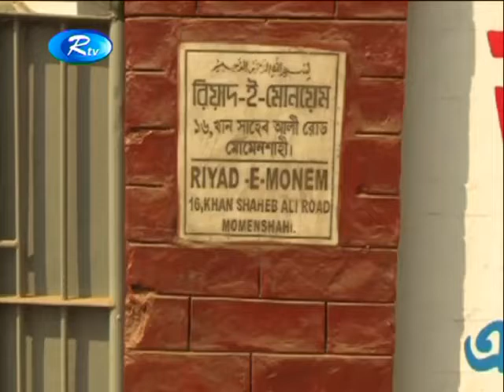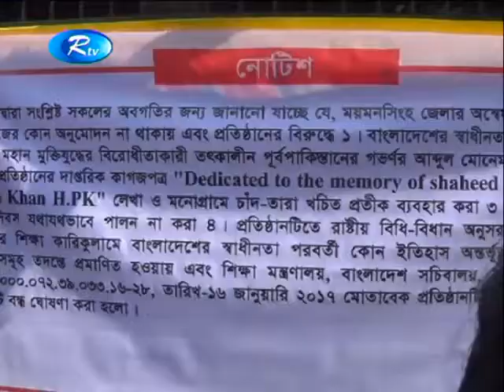অবশেষে বন্ধ হলো ‘অন্বেষা ইন্টারন্যাশনাল স্কুল এন্ড কলেজ’